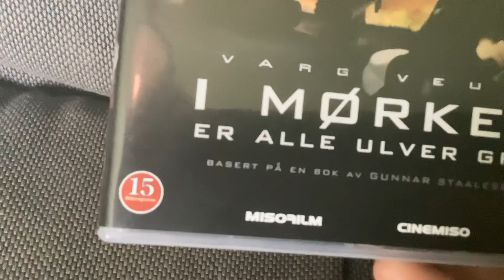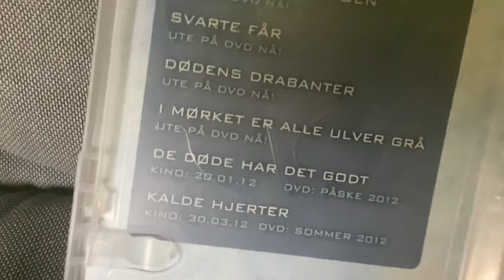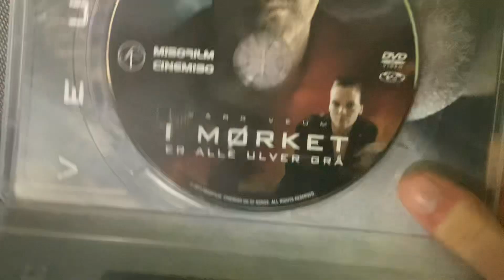Varg Veum At Night All Wolves Are Grey/I mørket er alle ulver grå DVD Norwegian retail unboxing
NOTE: This Norwegian-Danish-German co-production crime thriller film was released in 2011 by Svensk Filmindustri/now SF Studios. This DVD was released in Norway by Svensk Filmindustri/SF Norge A/S 2012.